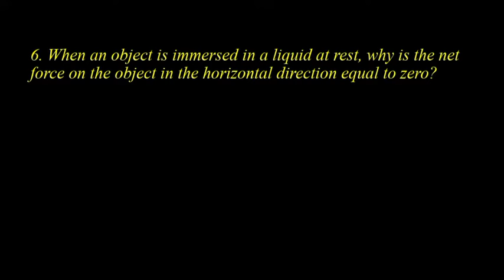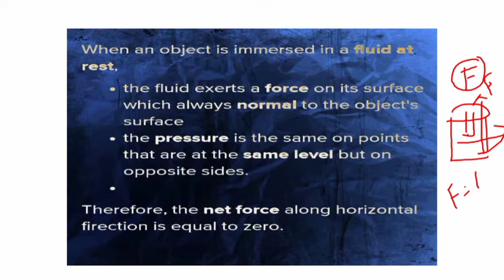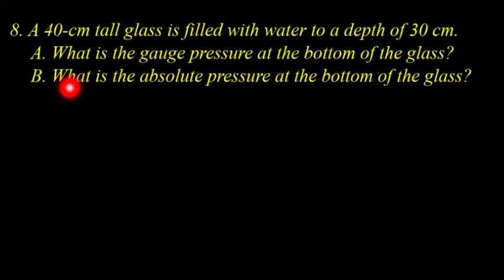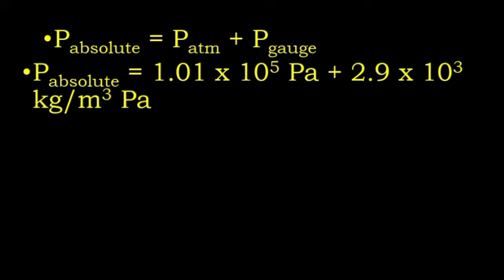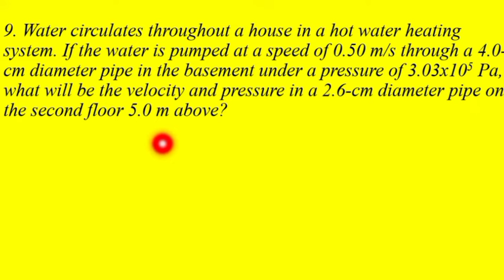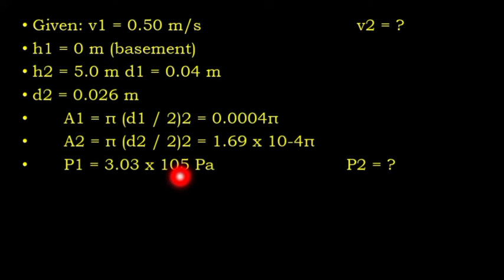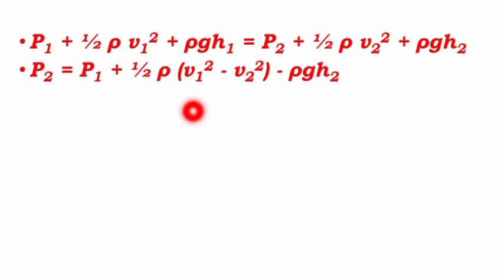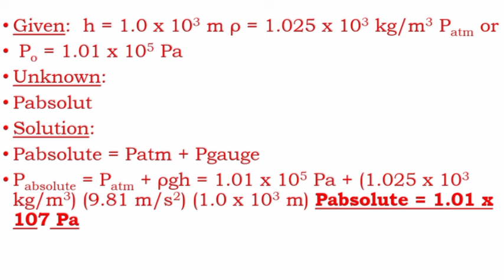General physics 1011 /fluid mechanics Review exercise /chapter 3) Answer part 2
Join our growing community for new videos two or more per weeke#degree#home_depots education_website Office education#Ministry_of_education#Education# department#It_technology#Educational_website#It tech#Trading_tech#Tech_news#Tech_new_sites#Today_tech_news#Tech_news 2022#Latest tech#Mobile_tech_news#Big_tech_news#Best_tech_news#Website_tech#Top_news tech#Technology#Tech_business_news#Tech_news_today#Tech_recent#Health_insurance teach#Education#Education_news#online_degree#degree#Donate#weight_loss#physical_education#discovery_education#home_depot#school#pe#university# doe#education_portal#deep_learning#education_quotes#importance_of_education#higher_education#school_education#education _games#public_school#secretary_of_education#distance_educations#it_tech#how_to_solve#tech_recent#education_news#test_portal#it_technology#